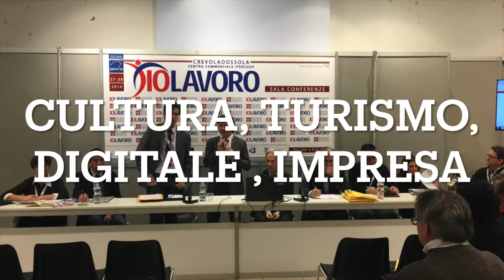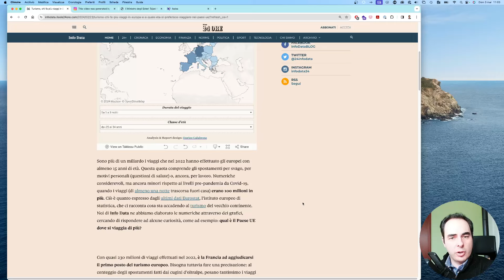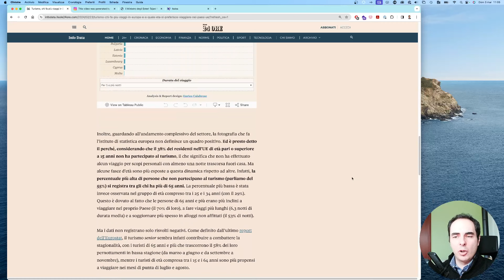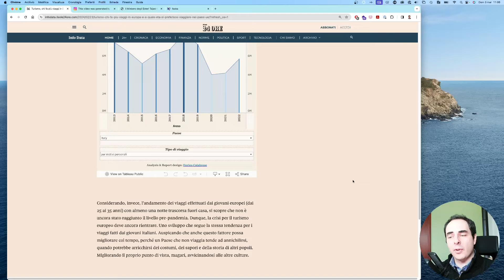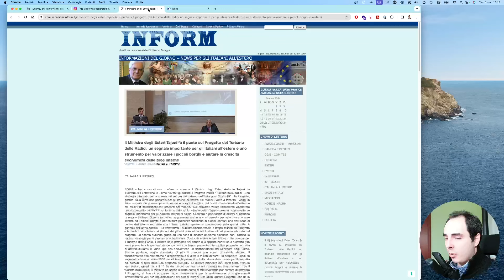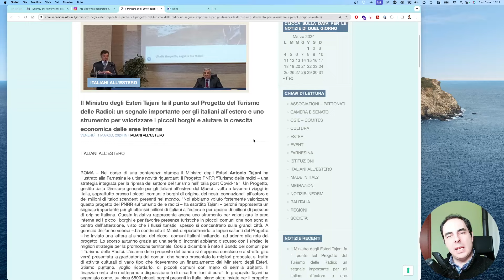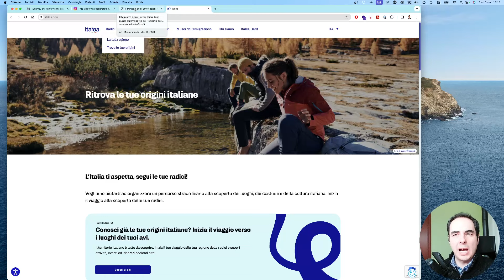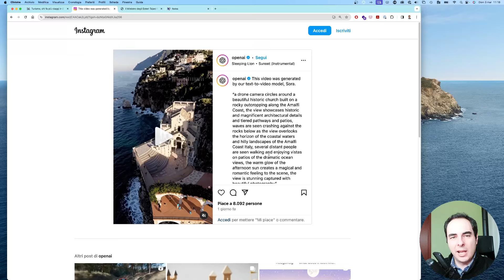L'Italia che viaggia al sesto posto. Il Turismo delle Radici . Sora AI dal video dal testo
Sono più di un miliardo i viaggi che nel 2022 hanno effettuato gli europei con almeno 15 anni di età. Con quasi 230 milioni di viaggi effettuati nel 2022, è la Francia ad aggiudicarsi il primo posto del turismo europeo (classe d’età con più di 65 anni che totalizzano circa 61,3 milioni di viaggi - 1/4 del totale). Al secondo posto i tedeschi con 220 milioni di viaggi (età compresa tra i 25 e 35 anni). Al terzo posto la Spagna con numeri molto inferiori. Italia al sesto posto. Si parla di 47 milioni di viaggi effettuati nel 2022 dai cittadini sopra i 15 anni. A viaggiare di più sono gli italiani tra i 45 ed i 55 anni

Il Ministro Tajani venerdì 1 marzo alle ore 15 ha aggiornato i giornalisti sul progetto "turismo delle radici", soffermandosi in particolare sulla linea dedicata ai "comuni delle radici". Il finanziamento è di 5 milioni di euro. Sono giunti 845 proposte di cui 822 ammissibili quindi il 15% dei piccoli comuni riceverà un finanziamento. Le domande sono arrivate da tutte le Regioni e propongono iniziative di vario tipo: culturali, culinarie, folkloristiche.

Sora AI, progetto di OpenAI l'azienda che ha creato chatGPT, ha saputo stupire: ga creato in pochi minuti un video da un testo esplicativo.

0:00:00 Intro e sigla
0:01:34 Chi viaggia di più tra gli stati europei secondo Eurostat
0:05:05 Commentiamo la situazione e politiche di marketing
0:09:42 Turismo delle radici: bando comuni delle radici e italea card
0:14:27 Sora AI e le intelligenze artificiali in campo turistico
0:16:59 Dal 3D alla realtà virtuale: in pochi anni
0:18:57 Conclusioni

asta microfono:
asta webcam:
Stream Dek
asta webcam ( o macchina fotografica)
asta microfono

POSTAZIONE DI LAVORO

monitor in studio (per grafica)
luce per il monitor (quando lavoro alla sera)
Hub usb
Macbook pro
tastiera in studio
mouse in studio
telo chromakey (per set fotografico)
router (per la connessione internet)
echo dot (per gestire le automazioni)
microfoni wireless (per interviste)

In viaggio
mouse da viaggio
cuffie over ear Sony (utili in viaggi molto rumorosi)
Fujifilm (camera per vlog)
luci led portabili